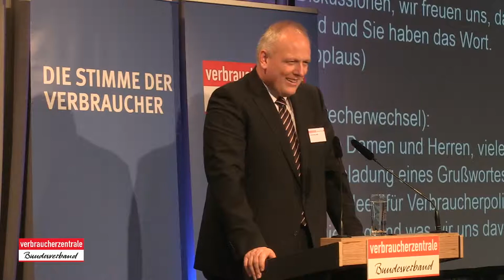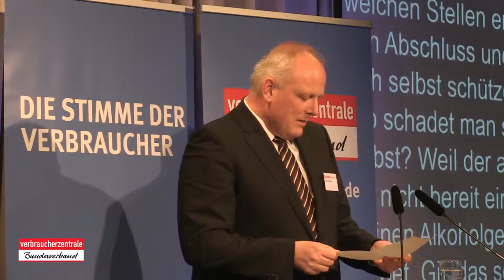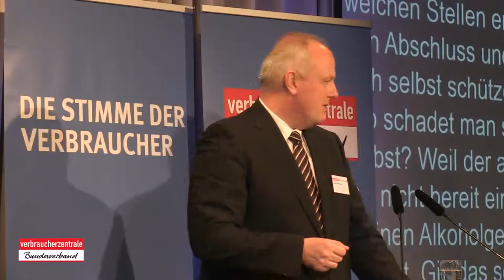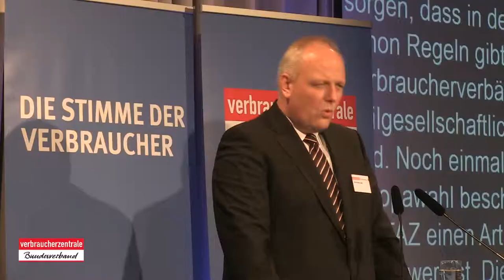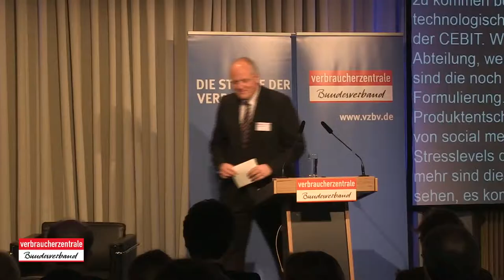Ulrich Kelber: "Smarte neue Verbraucherwelt?"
Ulrich Kelber, Parlamentarischer Staatssekretär im Bundesministerium der Justiz und für Verbraucherschutz, spricht auf der Veranstaltung "Smarte neue Verbraucherwelt?" anlässlich des Weltverbrauchertags 2014. Wo die Politik handeln muss, um die Souveränität der Verbraucher in der digitalen Welt wiederherzustellen.

Kamera und Produktion: stream-team.tv
Im Auftrag des Verbraucherzentrale Bundesverbands - vzbv